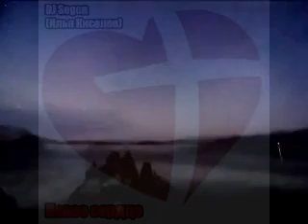DJ Segen(Илья Киселев) Новое сердце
Диско 80-х,
DISCO 80,
Italo Disco,
Музыка в дорогу